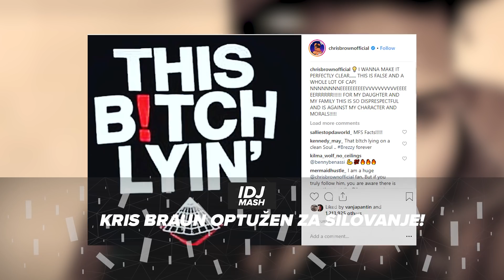IDJMASH | S01 E169 | 24.01.2019. | IDJTV